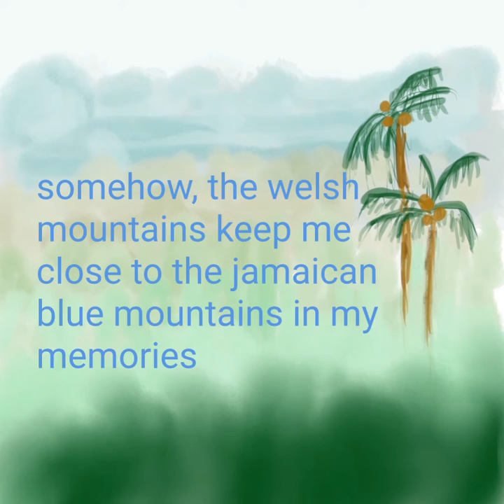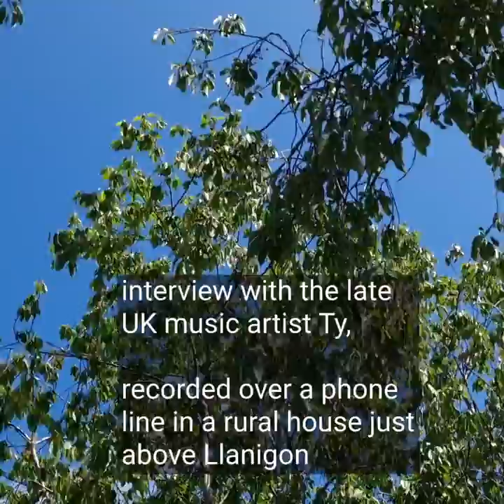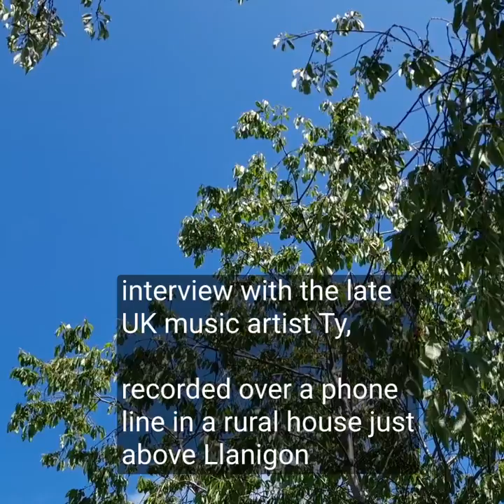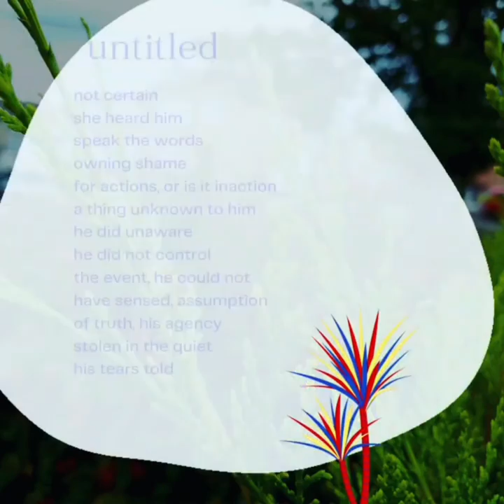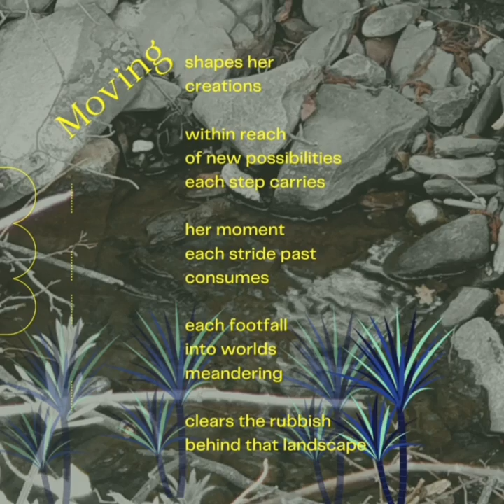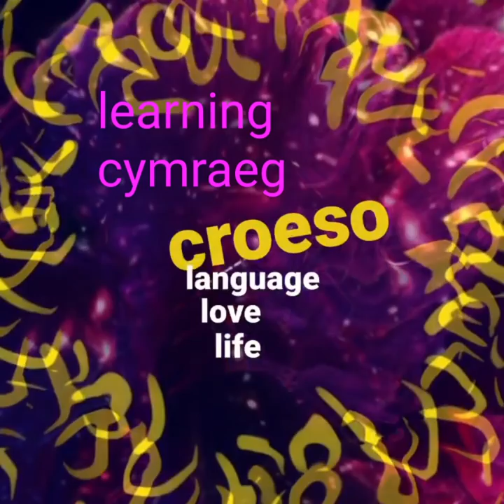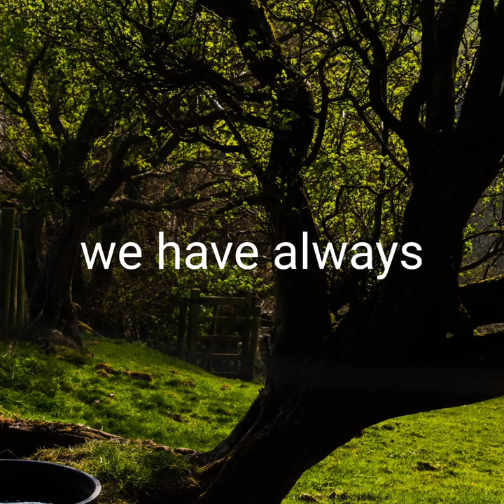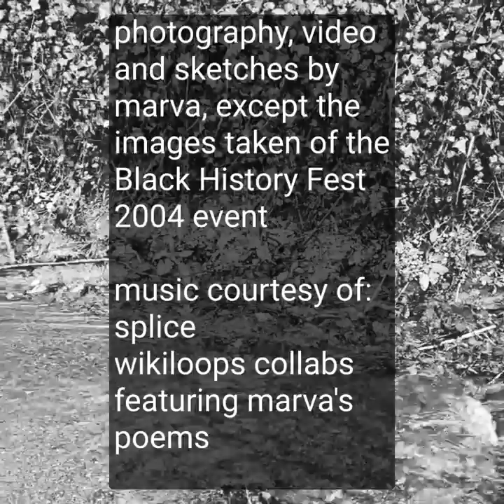A Montage for Peak Cymru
Montage created to accompany a talk I gave for Pethe Platfform 2, a Peak Cymru series of  artist conversations in July 2022. I was in discussion with founders of Lumin Press
Sadia Pineda Hameed and Beau W Beakhouse, and audience.